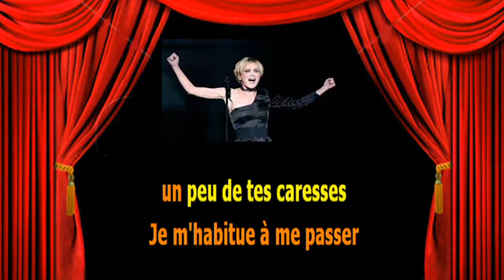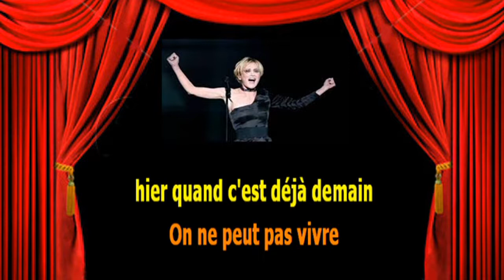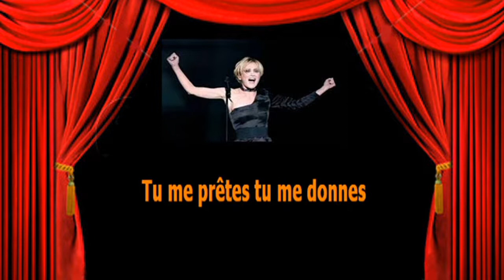Karaoké Patricia Kaas Des regrets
A la demande de Steph. Pas de bande son .